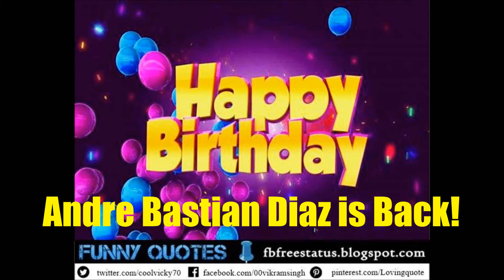My Birthday Message for Andre Bastian Diaz is Back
Here's my Birthday video for Andre Bastian Diaz is Back.